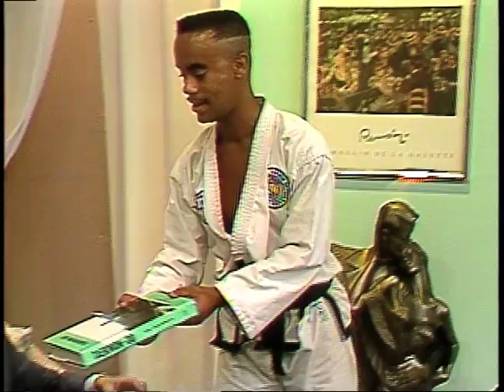General Choi Hong Hi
In this video Eric Delgado interviewed General Choi in "Despierta Puerto Rico", it was aired back in 1998 in WAPA-TV.
Choi Hong Hi (9 November 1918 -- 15 June 2002), also known as General Choi, was a South Korean army general and martial artist who is a figure in the history of the Korean martial art of taekwondo. Choi is regarded by many as the 'Founder of Taekwondo'—most often by International Taekwon-Do Federation (ITF) organizations.